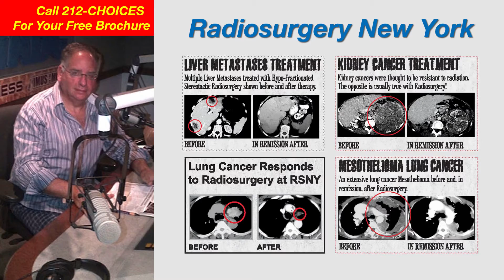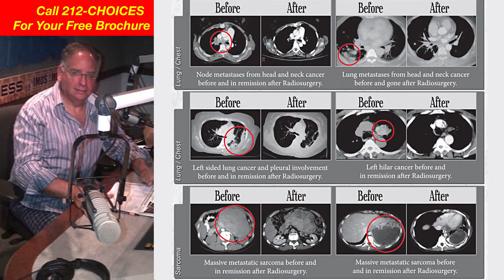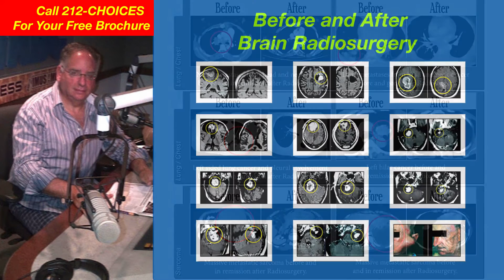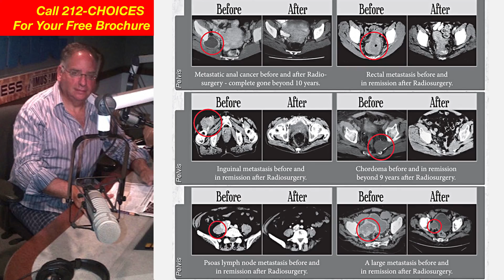Dr. Gil Lederman's Radiosurgery Show! - Podcast 13 (11/16/13) Part THREE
Dr. Gil Lederman is a recognized expert in the field of radiosurgery and cancer treatment. Dr. Lederman has treated thousands of people with benign and malignant brain tumors and is considered a leader in his field.